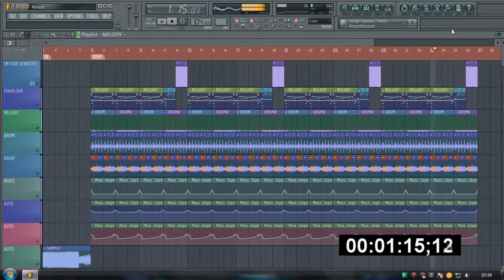Skrillex & Kill The Noise Recess